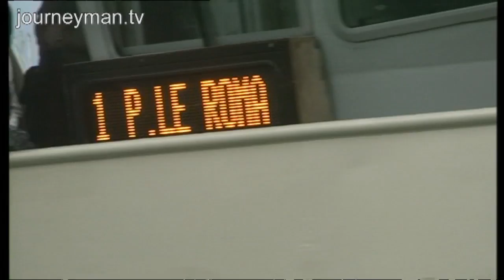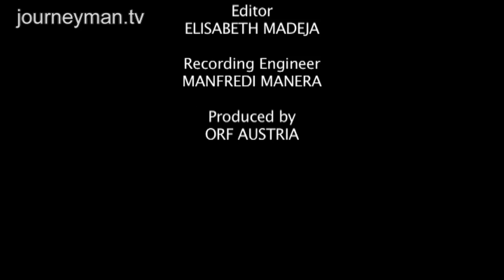Giant's Visit - Italy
Death toll rises in Italy cruise ship disaster

The elegant canals of Venice were not designed to accommodate fourteen storey-high cruise liners. The city has always survived on its tourist trade, but increasingly this is threatening to destroy it.

"Look at how the houses vibrate every time a ship passes by!" exclaims a local resident. The cruise liners not only bring in hordes of tourists, they also pollute the city, unsettle the fragile architecture and flood the canals. Venice makes a profit of 150 million Euros a year from its visitors. Yet, as the Mayor of Venice warns: "it may be that money makes the world go around, but our world is spinning into oblivion".

November 2009